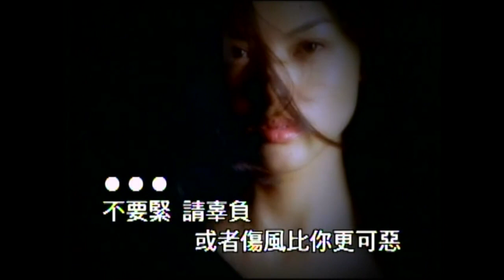张学友 有病呻吟